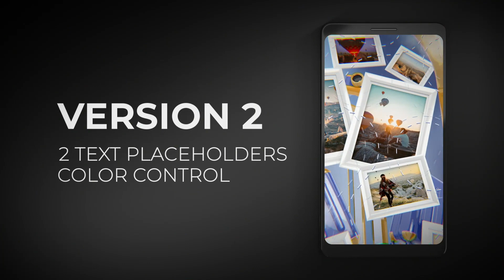Travel Social Media Stories for After Effects 2023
This After Effects template features 3 vertical 3d rendered stories designs. It contains 2 and 3 text placeholders for each stories, 8 media placeholders, 1 Logo placeholder. You can customize the colors. You can use it as content for your social media accounts. A video tutorial is included.

Features:

High Quality 1080×1920 (Vertical)
3 Template Versions
3 and 2 Text placeholders for Each template
8 Media placeholders 1 template
1 Logo placeholders 1 template